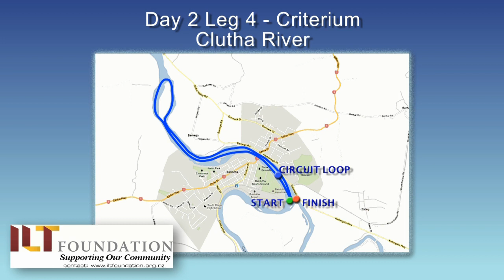Morning of Day 2 - World Jet Boat Marathon Championship 2013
We're in the Lower Clutha river today and Mark Cromie takes us through what lies ahead.